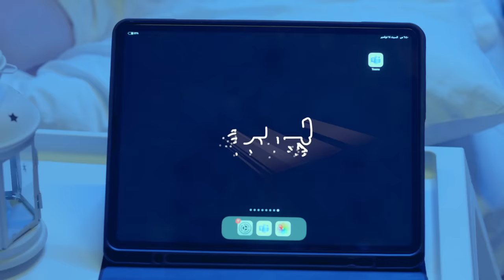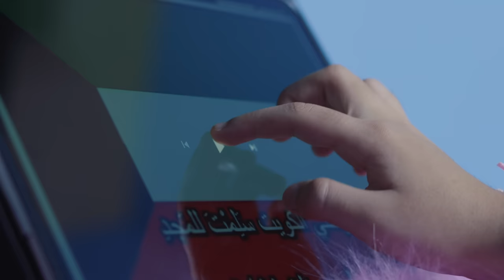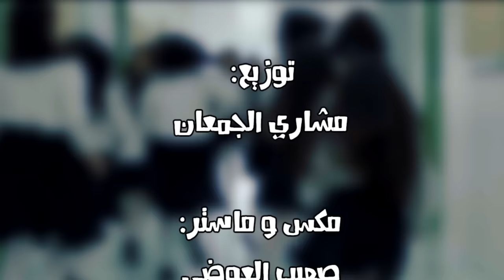كليب " بندرس أونلاين " - حصريا 2020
لا تنسون تشتركون بقنواتنا الثانية👇🏻❤️